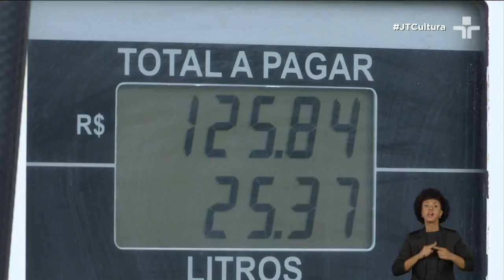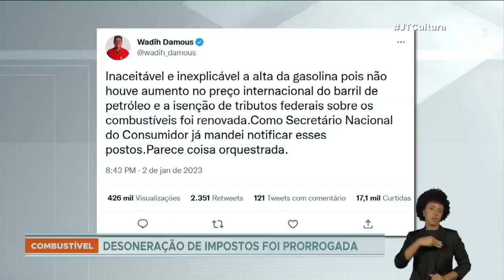Cade vai apurar o aumento no preço dos combustíveis durante a transição no governo federal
Mesmo sem nenhum reajuste nas distribuidoras, o aumento do preço nos postos foi verificado em diversos locais.

Segundo o Cade, as altas mais evidentes foram nos estados de Espirito Santo, Minas Gerais, Pernambuco e no Distrito Federal. No pedido de abertura de inquérito, a secretária-geral do órgão sugere que houve prática semelhante a formação de cartel - quando o mercado adota as mesmas práticas comerciais.

Nesse caso, uma articulação dos postos para aumentar os preços diante da expectativa do fim da desoneração de impostos sobre os combustíveis.